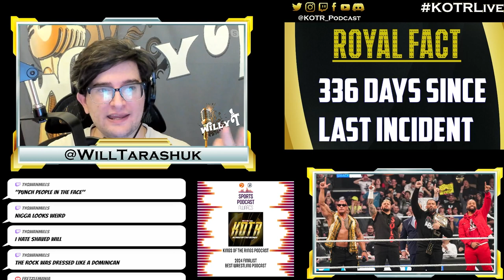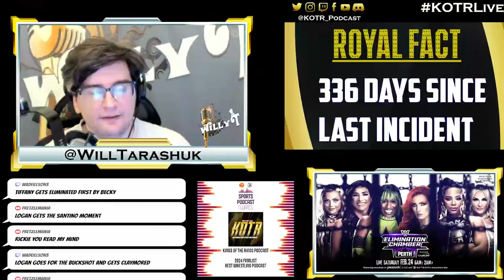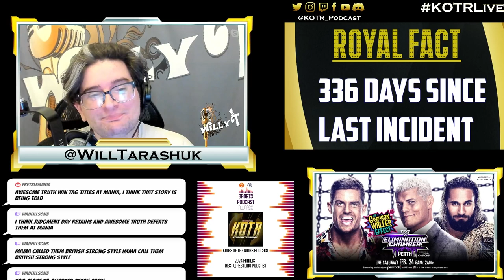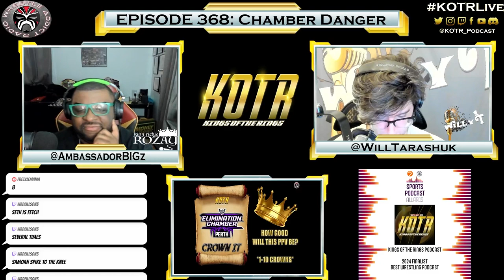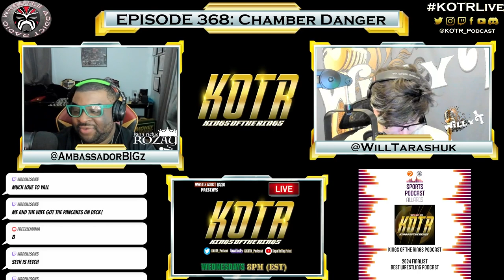KOTR 368: Chamber Danger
We preview the final PLE before WrestleMania, Elimination Chamber

0:00 Intro
06:30 Hollywood Bloodline Rock
19:40 WWE World at WrestleMania
28:00 Elimination Chamber Preview
31:00 Men's Chamber Predictions
38:00 Women's Chamber Predictions
45:15 Rhea vs Nia
51:50 Tag Team Title Match
57:30 Grayson Waller Effect
1:01:00 Crown It Elimination Chamber
1:05:16 Outro